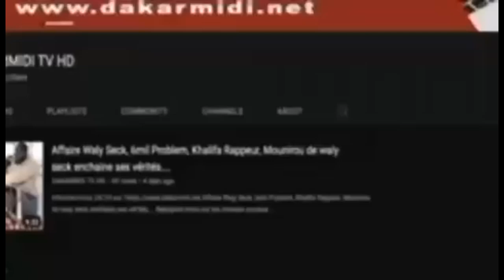Les révélations de Abou thioubalo sur le nouveau regime, Waly Sidy Diop musique senegalaise et ..